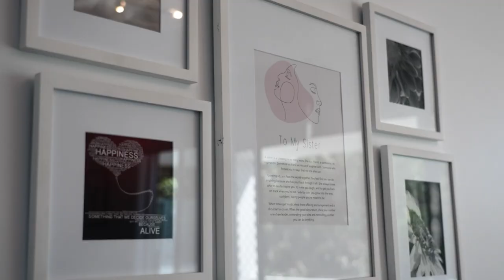Inside the Home of WBBL Superstar Laura Harris🏡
🎬🏡🏏 Come with us beyond the boundary line to take a peek into the homes of the Brisbane Heat. Starting with star WBBL player Laura Harris. Enjoy as Laura guides us around her Home Turf.